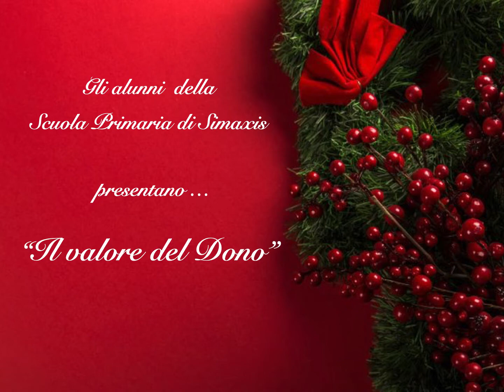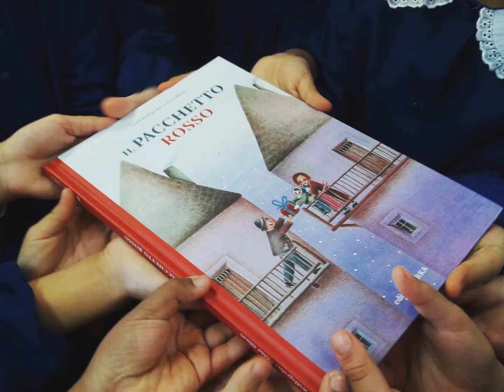Il valore del dono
A conclusione di una particolare unità di apprendimento che ha visto il coinvolgimento della scuola, dei genitori, delle associazioni del territorio e del Comune di Simaxis, i docenti della Scuola Primaria di Simaxis, augurano a tutti BUON NATALE e BUONE FESTE!!!